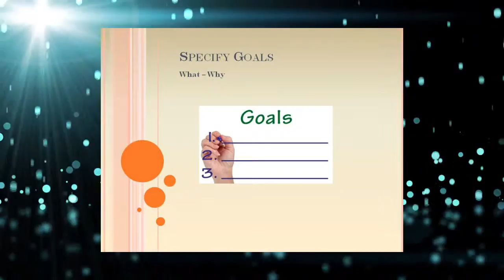Video 17 -- How to Set Track Sports Fundraiser Goals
Learn all the how to and style information in video 17 of our 30 Track Sports fundraiser video suite. How to Set Track Sports Fundraiser Goals is courtesy of SIGnaShirt Specialties Promotional Fundraisers.

View SIGnaShirt Promotional Fundraisers complimentary how to Track Sports fundraising "30 Video Suite" The perfect Track Sports profit exploding how to Track Sports fundraising information channel for your school, camp, club, team, scouts or scouting fundraising events with instructions on how to create your own custom Track Sports branded fundraiser creativity craft shirt kits, only available from

Explode your Track Sports fundraiser profits today!